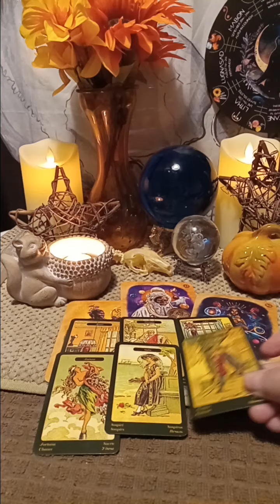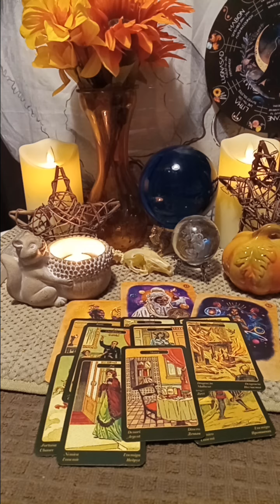💋Your DAILY Tarot Message 🙄Their Actions Make You Think Twice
💋Book A Personal Reading 🦋My readings will give you clarity and guidance on your present situation and the best course of action for your future. I will give you detailed information on your questions. Thanks for stopping by!